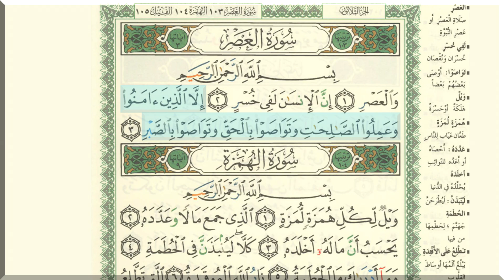Al-'Ashr - Mishary Rashid Alafasy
Surah Al-Asr (The Declining Day, The Epoch, or The Time) is the 103rd chapter of the Qur'an. It is a short surah, consisting of only three verses, yet it holds profound meaning and significance in Islamic teachings. Here's an overview of Surah Al-Asr:

Text and Translation:
وَالْعَصْرِ (1) إِنَّ الْإِنسَانَ لَفِي خُسْرٍ (2) إِلَّا الَّذِينَ آمَنُوا وَعَمِلُوا الصَّالِحَاتِ وَتَوَاصَوْا بِالْحَقِّ وَتَوَاصَوْا بِالصَّبْرِ (3)

Transliteration:
Wal 'Asr (1) Innal insaana lafee khusr (2) Illal lazeena aamanoo wa 'amilus saalihaati watawaasaw bilhaqqi watawaasaw bis sabr (3)

Translation:
1. By the passage of time,
2. Surely, humanity is in loss,
3. Except for those who have faith, do good deeds, and urge each other to the truth, and urge each other to patience.

Themes and Key Lessons

1. The Importance of Time:
The surah opens by swearing by "time," highlighting its critical significance. Time is a finite resource, and how one utilizes it determines their ultimate success or failure.

2. Humanity's General State of Loss:
The second verse states that humans, in general, are in a state of loss. This underscores the idea that without certain qualities and actions, people will ultimately fail in achieving true success and salvation.

3. Four Qualities for Salvation:
   - Faith (Iman): Belief in the fundamental tenets of Islam.
   - Good Deeds (Amal Salih): Righteous and beneficial actions performed in accordance with faith.
   - Encouraging Truth (Tawasaw Bil-Haqq): Advocating and upholding truth and justice.
   - Encouraging Patience (Tawasaw Bis-Sabr): Promoting patience and perseverance, especially in the face of adversity.

Significance

Surah Al-Asr is often regarded as a concise summary of the Qur'anic message. It succinctly conveys the essence of a successful and righteous life, encapsulating the comprehensive Islamic worldview in just three verses. The surah emphasizes that true success is not merely in worldly achievements but in cultivating faith, performing righteous deeds, and fostering a community based on truth and patience.

Application in Daily Life

Muslims are encouraged to reflect on Surah Al-Asr regularly, as it serves as a reminder to evaluate their use of time and to strive continually for personal and communal improvement. The surah's message encourages a balanced life of faith, action, truthfulness, and resilience, which are essential for achieving both temporal and eternal success.